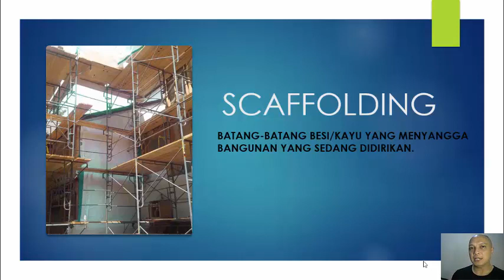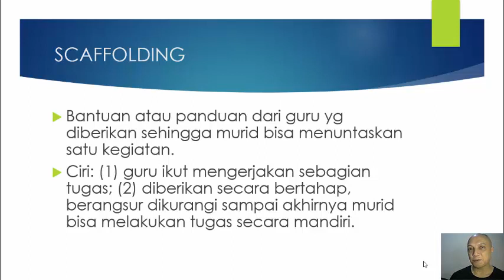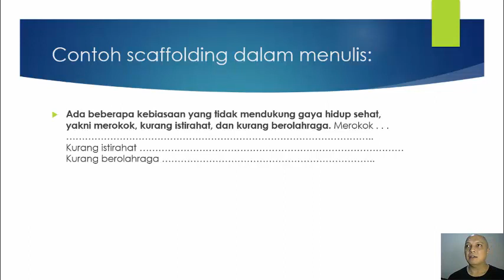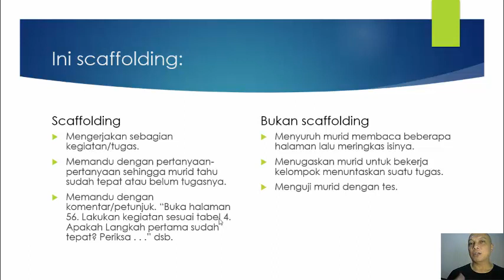kampusmengajar SCAFFOLDING: Membimbing Murid secara Bertahap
Teknik scaffolding adalah memberikan bantuan ketika murid tengah mengerjakan tugasnya. Bantuan ini diberikan bertahap. Pada tahap awal, bantuan yang diberikan paling banyak, lalu berangsur berkurang sehingga akhirnya sang murid bisa mengerjakan tugas secara mandiri.